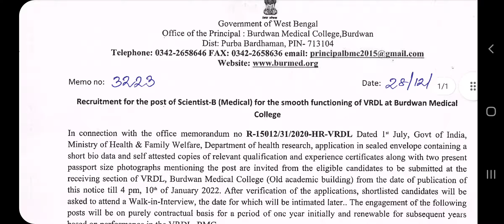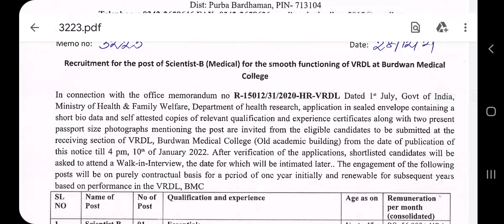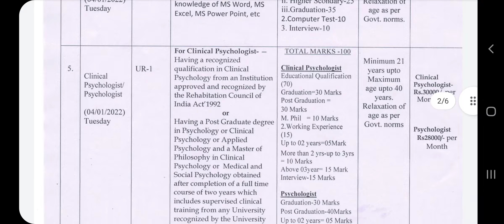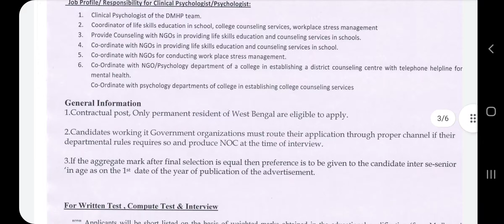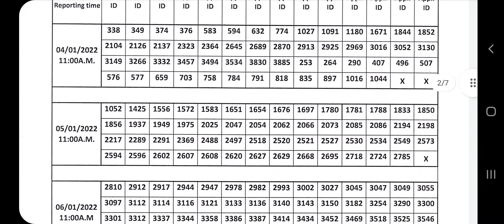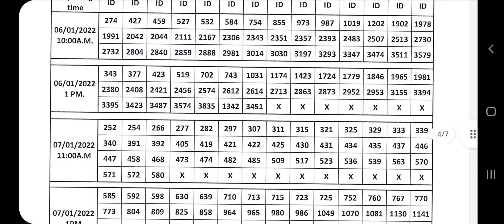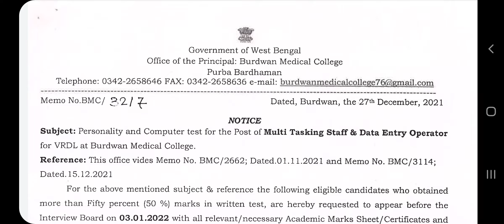WB health Recruitment 2021/WB health Recruitment Latest notification/WB health job notification/New/